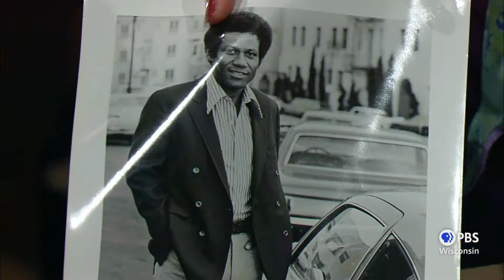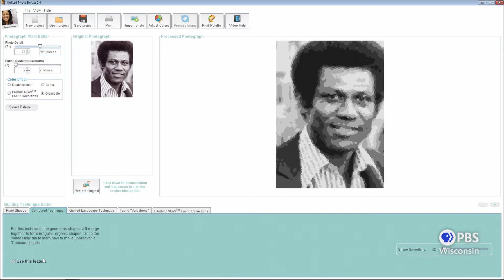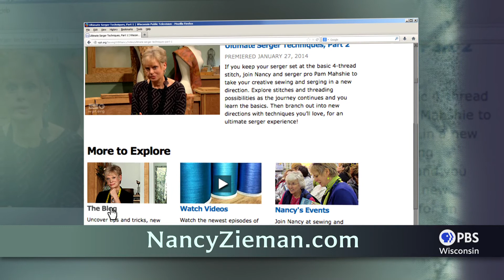Sewing With Nancy – How to Sew Art, Part 2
During this second episode with guest Tammie Bowser, learn how to put the finishing touches on a quilted photograph wall hanging. Also, learn how to improve your design by using specific fabric values and positioning of the fabric pieces in a random manner.